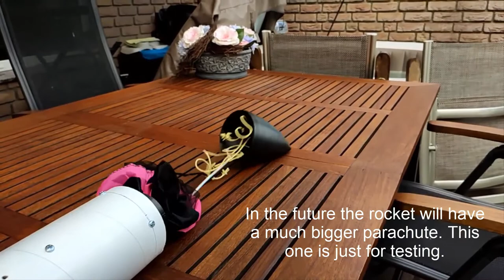Fully Mechanical Model Rocket Parachute Ejection System Test (No Explosives)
This is a small test compilation of our PES. The videos are not in the best quality because I used my smartphone to record it. The launches in the following months will be filmed in much better quality!

The PES is still a Prototype and will have a few changes for our first launch. We for sure also plan to improve it every launch!

It currently uses a servo, a few springs and some smart design choices to eject the parachute. No explosives!